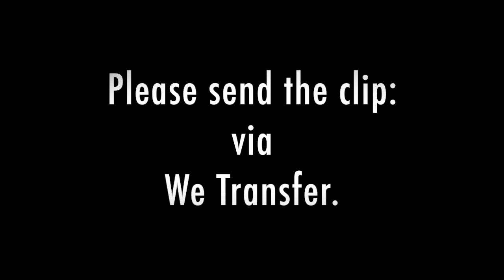EPISODE 38: FLATMATTERSONLINE EXCLUSIVE WITH CLAUDE HICKMAN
YO!!!

What's up everyone ?! After a short intermission for episode 5 of Flat Snitches with Pete Brandt, and the Crackpacker, we are back to our regular FM exclusives.
Episode 38 features flatland lifer, Claude Hickman! Many of you, will know and recognise Claude from the Fise World Online Live Stream commentaries, Claude made Hardcore Radness 1 and 2 and As the Wheel Turns when I was growing up. Hugely influential videos for me and my development, and I was stoked when Claude hit me up with this double darkside clip!
The second darkside in particular is so dope, looking like he was going to wind into a time machine and instead he scuffs backwards and flips darkside into a halfpacker. Claude has such a smooth style and this comes from years of riding.
Much respect Claude for contributing, whose got episode 39?

Time Stamps:
00:00 Intro by Effraim.
1:11 Claude Hickman's FM Exclusive...